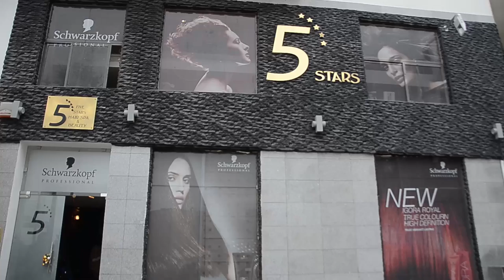Majed Temimi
Défilé de Mode Collection 2014 / Hannibal TV
Photographe : Sadok Ben Gabsi (Plus Photographe)